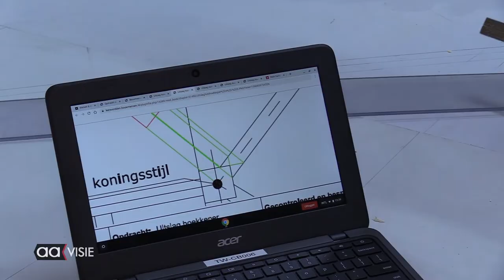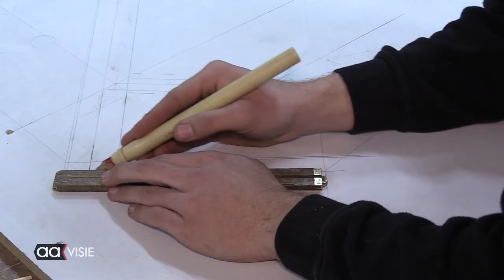Bouwmensen Twente lanceert digitale gereedschapskist: deel II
Geen bouwtekeningen meer, maar alles in één oogopslag op te zoeken of terug te vinden op de laptop. Na de Virtual Reality bril schakelt het opleidingsbedrijf Bouwmensen Twente over op de tweede innovatie: chromebook, de digitale leeromgeving voor leerlingen timmerman, metselaar of tegelzetter.